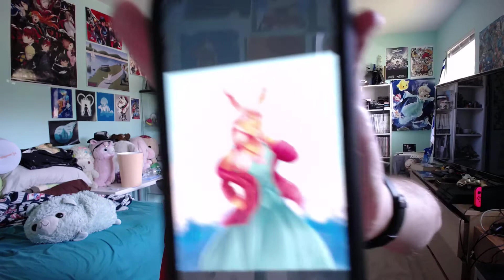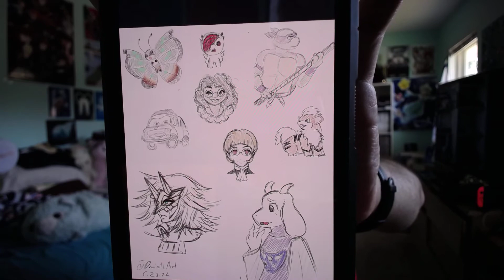Weekly Update - July Patreon Break, N64 Stream? - June 26, 2022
Still in a bit of a funk, so I'm gonna take it easy for a bit

Thanks so much to our top Patreon supporters:
Eliskor
Spirit of Auron
Aryeh Baruch
Anonymous
Zack Rhodes
Chilled
MajorMooch
Mika K.
Cicabe